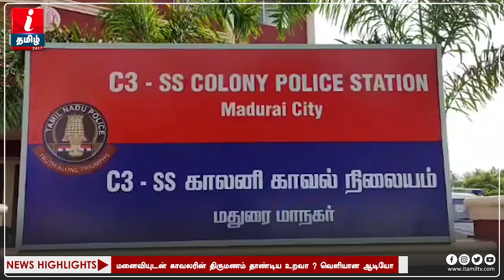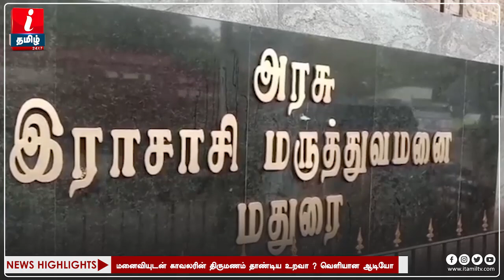புகார் கொடுக்க சென்ற மனைவிக்கும்- SI-க்கும் தொடர்பு ; பகீர் ஆடியோ | Madurai News | Tamil News